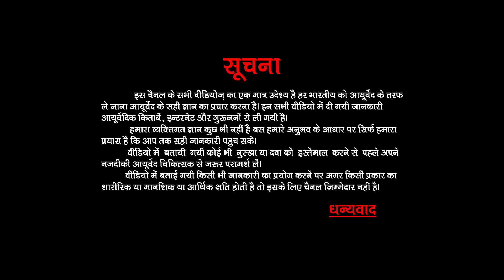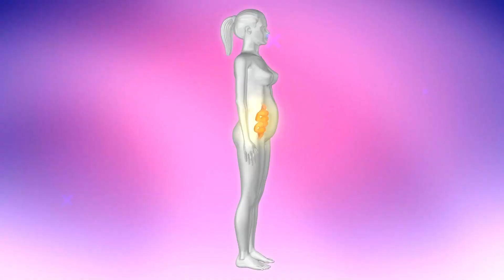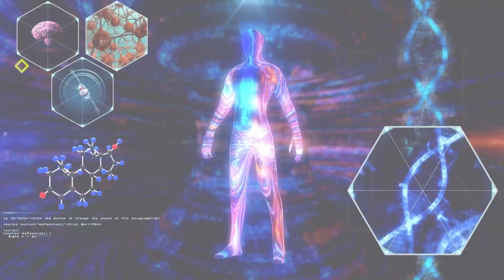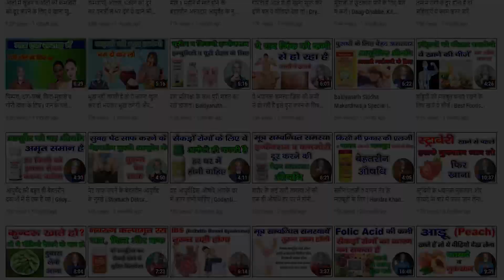गर्मियों में मीठी लस्सी पीते हैं तो ये वीडियो जरुर देखें | Meethi Lassi Peene Ke Fayde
About Video!